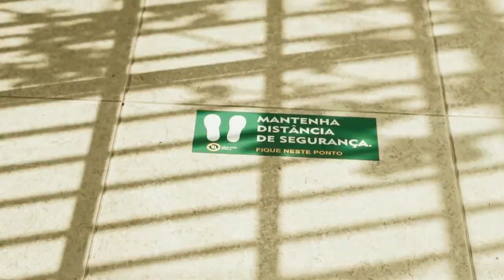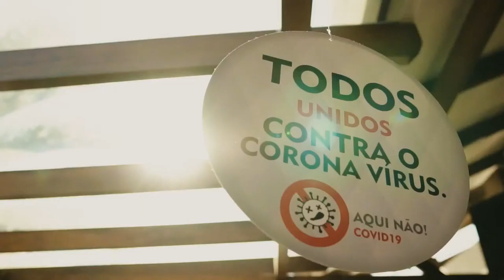Willian Oliveira | LIVE OFICIAL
Confira como foi a Live "Formatando o Coração" do cantor Willian Oliveira.

Ouça Willian Oliveira na sua Plataforma Digital Preferida.